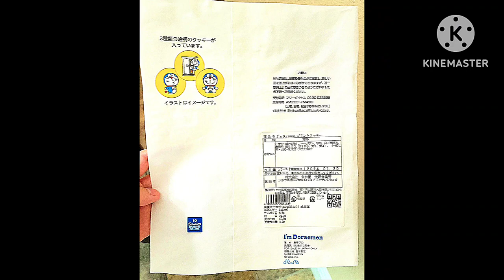11-19-2023 - RFART419 - My Doraemon Cookies from Japan - Japan 2023 Trip Video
This is my original student animated film made on November 19, 2023. This video is about my Doraemon Cookies I got from my family trip to Japan in 2023. This video also shows Grisette the Tabby Cat and Grisette "Ellie" Jr.

これは、2023 年 11 月 19 日に作成した私のオリジナルの学生アニメーション映画です。このビデオは、2023 年の日本への家族旅行でもらった私のドラえもん クッキーについてのものです。このビデオには、トラ猫のグリゼットとグリゼット "エリー" ジュニアも映っています。

Reference Link:
Doraemon Print Cookies Japan: